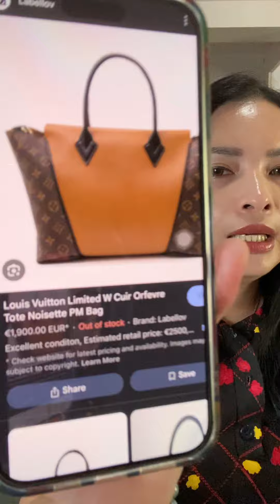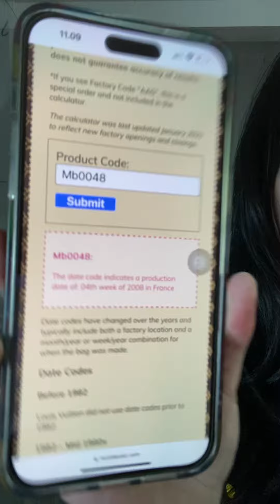BONGKARAN LEMARI OWNER : LV SPEEDY KULIT SIGNATURE VS LV NOISETTE RAREEE - Admin 0857 1123 6743